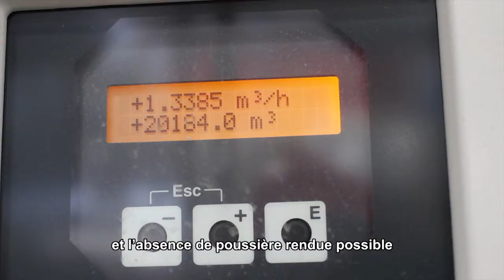Sécher les boues les revaloriser sous forme de combustible - INNODRY 2E - SUEZ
Les stations d'épurations d'eau rejettent des résidus appelés « boues » qui sont généralement réutilisées pour de l'épandage. Une autre valorisation de ces boues est possible avec la technologie de Degrémont : « Innodry 2 E ». « Innodry 2E»  permet de sécher les boues et de les revaloriser sous forme de combustible.

Cette technologie a été mise en place au parc industriel de Suzhou, sur la station d'épuration gérée par Sino French Water, filiale de SUEZ. Ecoutez Miao Chen, directeur adjoint Opérations et Maintenance, pour comprendre cette technologie de valorisation.